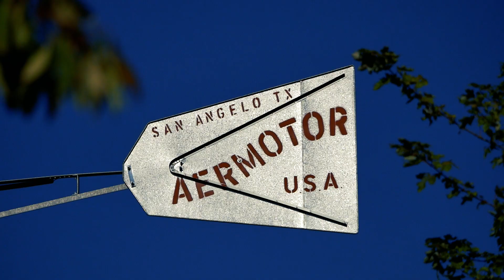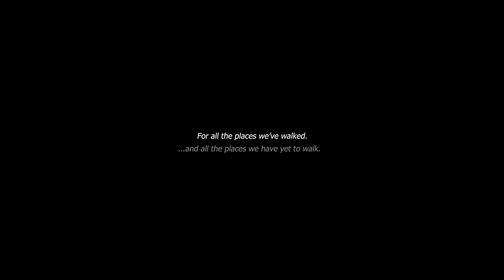Missouri | a Midwest Walkabout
I recently passed through Missouri. While I was there, of course, I got out and had a good stroll.